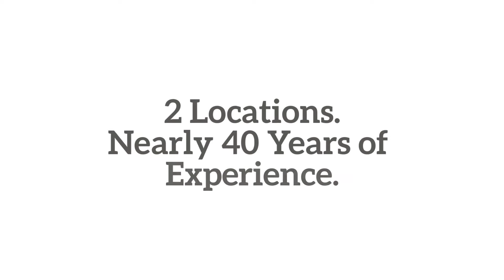Coastal Lighting Intro